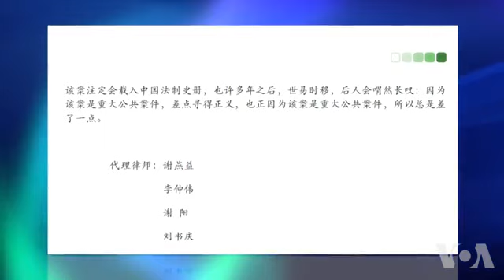徐纯合母亲代理律师法律意见书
北京时间5月14号晚上8点多，徐纯合母亲代理律师之一的李仲伟律师，给美国之音发来四位代理律师谢燕益、李仲伟、谢阳和刘书庆对央视公布的调查结论所共同发布的法律意见书，认为应该由检察机关或公安部来公布调查署的结论，而非央视公布的哈尔滨铁路公安局的结论。